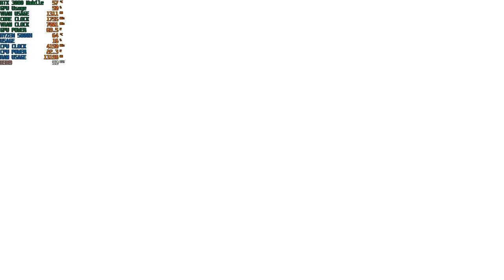Them and Us Gameplay with Asus G733QS part 3